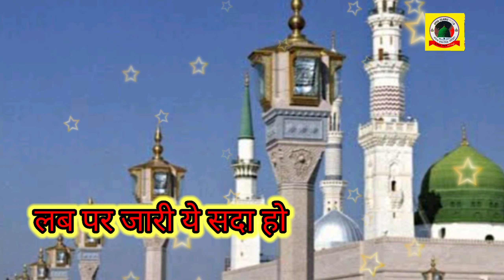आप के दिल को छू जाने वाली सलाम 2023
New salam
2023 Salaam
khoobsurat salam